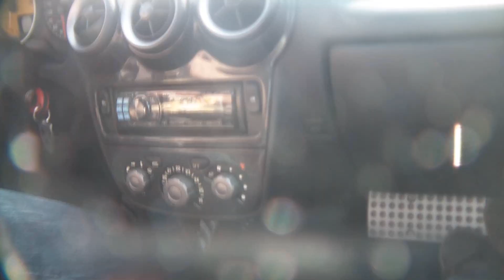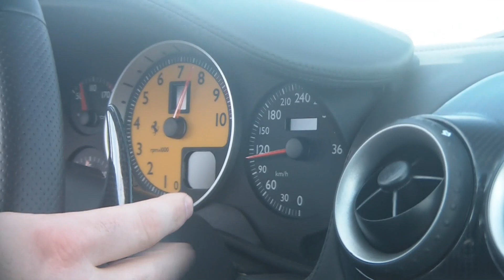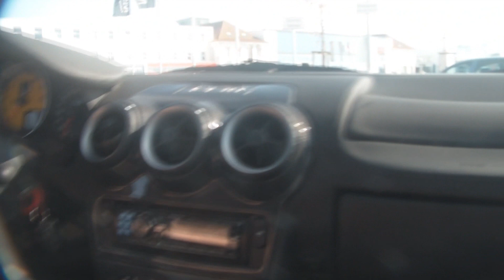(1/2) NOVITEC F430 - Ride, Huge Accelerations and downshifts !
Awesome sounding NOVITEC F430 spotted at Lamborghini Club Switzerland Meeting in Böblingen.
Thanks again to the friendly owner !
Comment and THUMP UP !